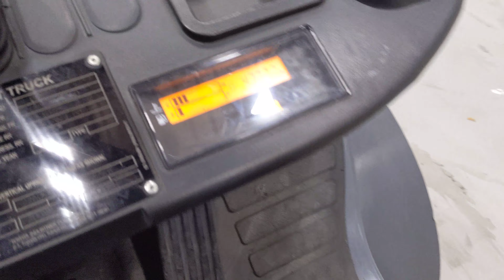45167 - TOYOTA 32-8FG25 - LPG